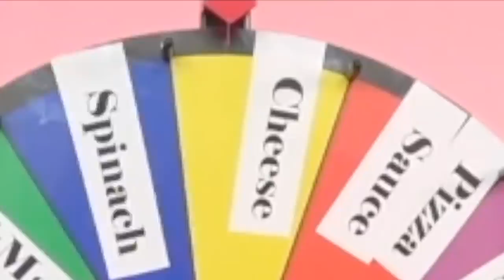Fun Sisters Pretend Play Pizza Surprise w/ Greedy Mommy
Fun Sisters Pretend Play Pizza Surprise w/ Greedy Mommy! We did a kids pretend play pizza delivery challenge and prank on Greedy Granny Mommy!